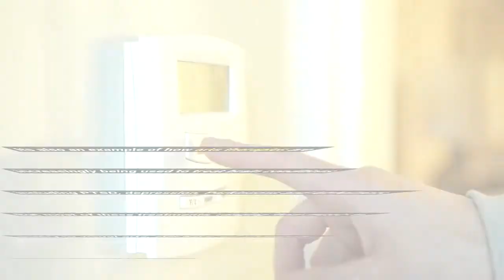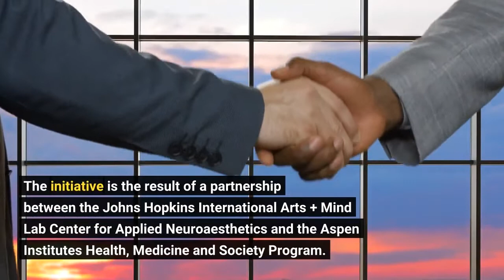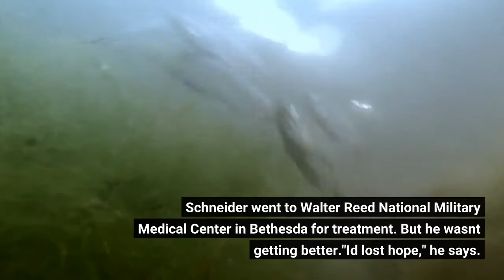Art and music therapy seem to help with brain disorders Scientists want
When Michael Schneider's anxiety and PTSD flare up, he reaches for the ukulele he keeps next to his computer."I can't actually play a song," says Schneider, who suffered two serious brain injuries during nearly 22 years in the Marines. "But I can play chords to take my stress level down."It's a technique Schneider learned through Creative Forces, an arts therapy initiative sponsored by the National Endowment for the Arts, in partnership with the departments of Defense and Veterans Affairs. It's also an example of how arts therapies are increasingly being used to treat brain conditions including PTSD, depression, Parkinson's and Alzheimer's. But most of these treatments, ranging from music to poetry to visual arts, still have not undergone rigorous scientific testing. So artists and brain scientists have launched an initiative called the NeuroArts Blueprint to change that. The initiative is the result of a partnership between the Johns Hopkins International Arts + Mind Lab Center for Applied Neuroaesthetics and the Aspen Institute's Health, Medicine and Society Program. Its leadership includes soprano Renée Fleming, actress and playwright Anna Deavere Smith, and Dr. Eric Nestler, who directs the Friedman Brain Institute at Mt. Sinai's Icahn School of Medicine. One goal of the NeuroArts initiative is to measure how arts therapies change the brains of people like Schneider."I had a traumatic brain injury when I was involved in a helicopter incident on board a U. S. Naval vessel," he explains. That was in 2005. Later that same year, he experienced sudden decompression – the aviator's version of the bends — while training for high-altitude flights. The result was like a stroke."On my right side of my body I lost all feeling," he says. Schneider recovered from both incidents. But they took a toll on his brain. And in 2014, he began having serious problems."I had this progression of really bad seizures," he says. "At one point I was having 20 to 40 seizures a day."He also developed symptoms of post-traumatic stress disorder, known as  PTSD, and depression. Schneider went to Walter Reed National Military Medical Center in Bethesda for treatment. But he wasn't getting better."I'd lost hope," he says. "I didn't really believe that I was going to make it through the next couple of years. My brain was just shutting down."That's when military doctors referred Schneider to Rebecca Vaudreuil, a music therapist at Creative Forces and the Henry M. Jackson Foundation. Early on, Vaudreuil learned something intriguing about the big Marine from Marquette, Michigan."He had a history in doing theater arts," she says. "And so I could tell, you know, there was some priming there."Vaudreuil had Schneider play a few notes on a piano."I started to hum the notes and she's like, 'You can sing,'" he recalls. So they sang Andrea Bocelli's operatic hit Con Te Partirò. That led to a lot of musical exploration, including the ukulele.